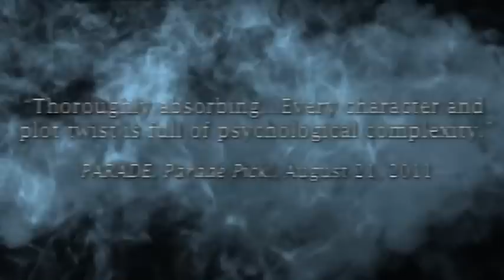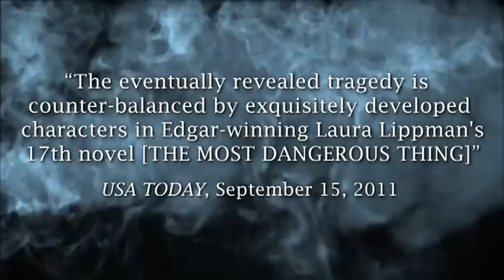The Most Dangerous Thing by Laura Lippman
New York Times bestselling author Laura Lippman talks about her latest novel, THE MOST DANGEROUS THING. Available in paperback May 15, 2012.